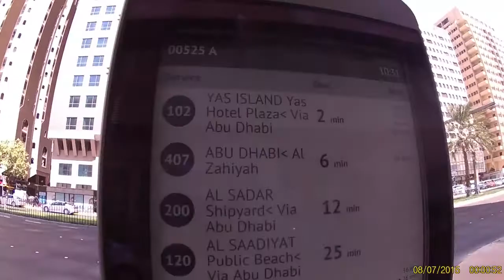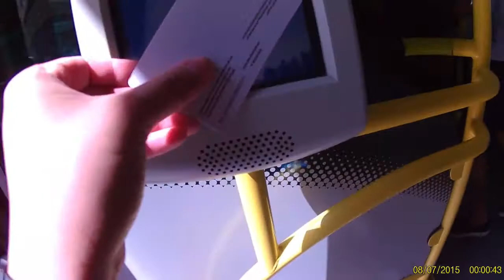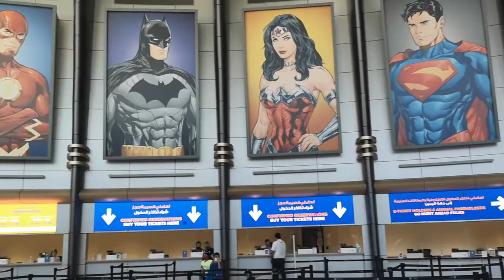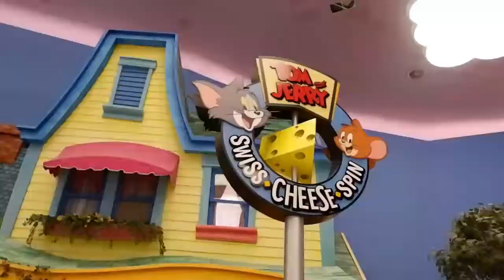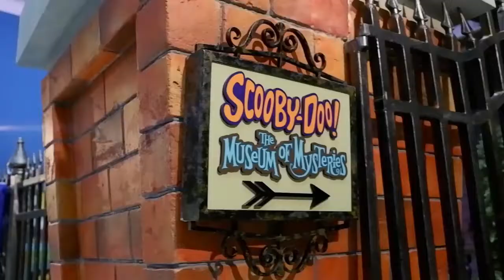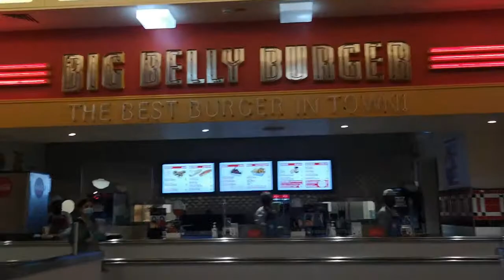Warner Bros in Abu Dhabi (Yas Island)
Enjoy watching! Lots of Love! Stay safe, healthy and Happy!

Background Music Credits to:
Ticktok: Music by @ikson / or @ikson 🎶